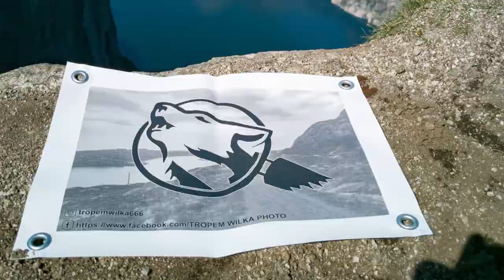Natryskowa izolacja sufitu/podłogi strychu w norweskim domu szkieletowym pianą Polynor 🐾🐺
Witajcie!
Jak za pewne część z Was już się zorientowała od niedługiego czasu mieszkamy już u siebie.
Nadszedł więc czas na  wykonanie pewnych prac mających na celu podniesienie komfortu bytowania w domu oraz poprawy jego sprawności energetycznej.
60 metrów kwadratowych podłogi strychu pokryłem 10-cio centymetrową warstwą zamknięto-komórkowej piany natryskowej Polynor. Zużyłem do tego 130 butelek po 750 ml każda.